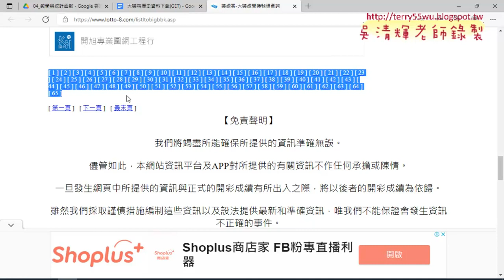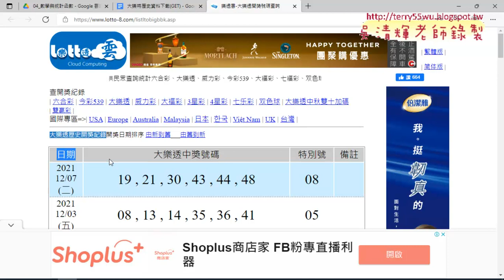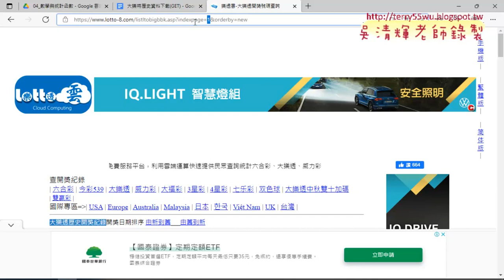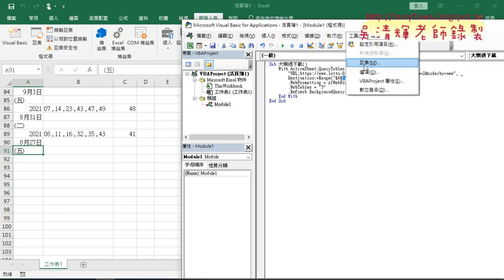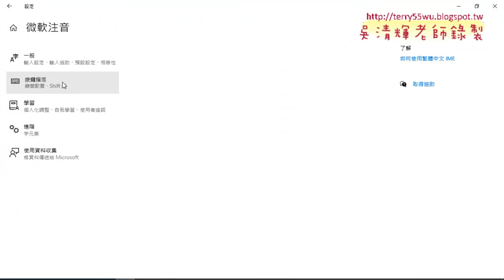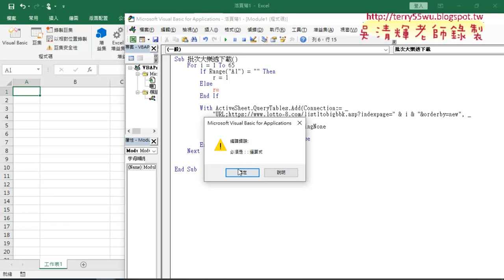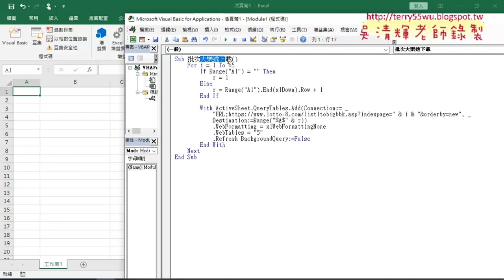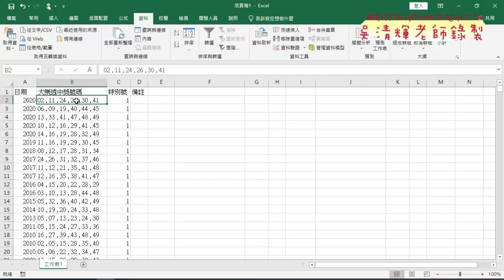01 大樂透重點將範例改為迴圈與邏輯判斷